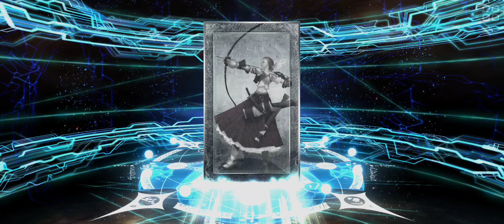[FGO-NA] Guaranteed Summon 2024 - Buster Offensive NP (Three Knights 2)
My id Na:217,934,787.
            JP:139,132,362.